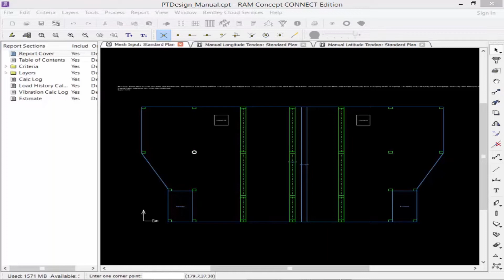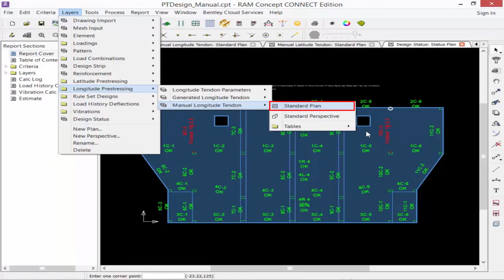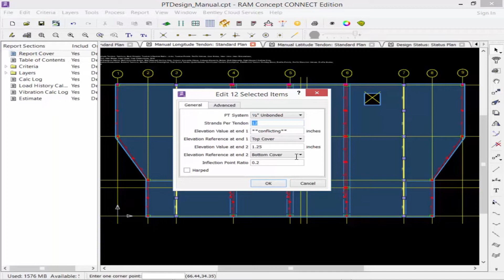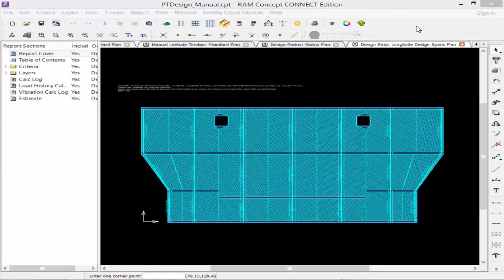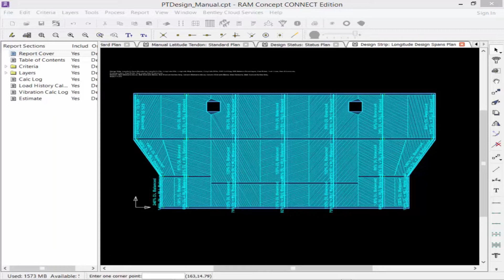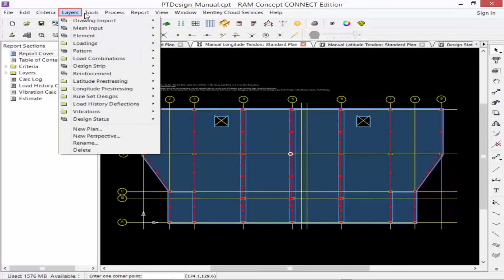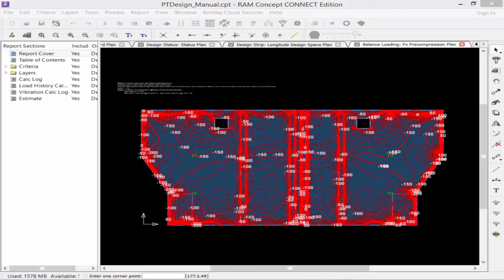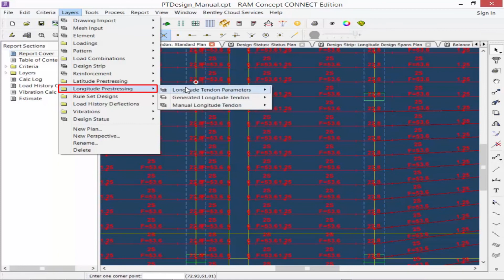Reviewing the Results in RAM Concept with Manual Tendons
In this video, you will learn how to review the results of a post tensioned slab design in RAM Concept using a manual tendon workflow.